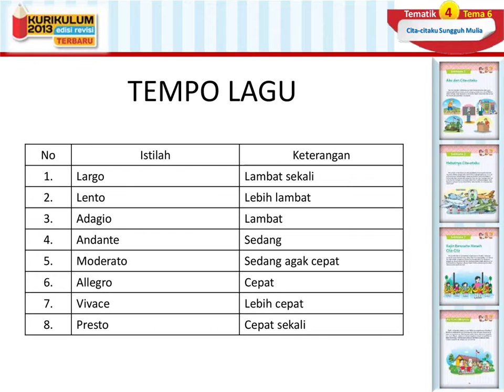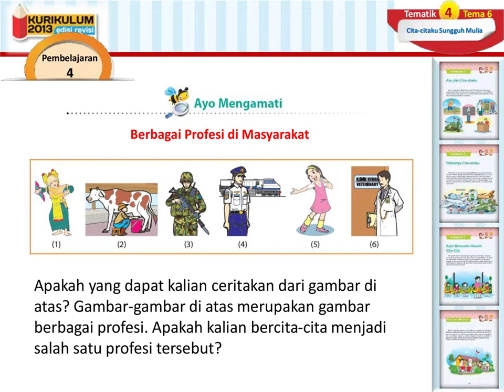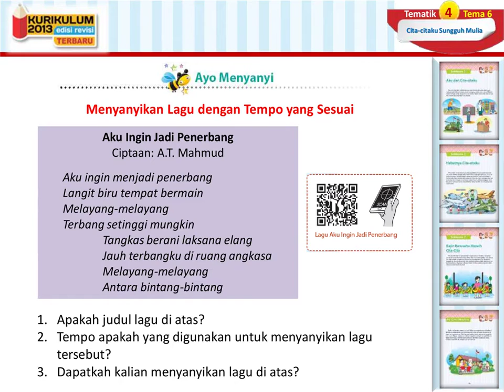Tema 6 Subtema 1